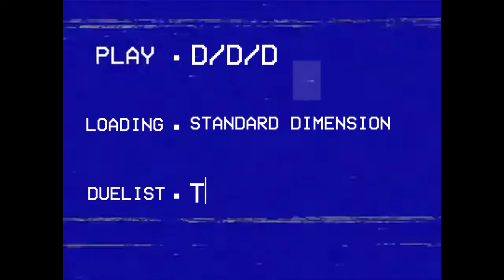Pure D/D/D Gameplay: PURE RUN COMPLETE! [Yu-Gi-Oh! Master Duel]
Master 1 reached after a lot of hardship! Master 5 to 1 play!

Time Stamp:
00:00 Intro
00:10 Horus
02:11 Chimera
04:45 Labyrinth
06:34 Snake eye fireking
09:20 Mathmech
12:33 Dark world (crazy game)
19:16 Tear
21:15 Horus stun
23:00 Rescue ace
24:16 Snake eye fireking II
27:08 Horus stun II
30:10 Decklist & Outro & Win streak

Songs used in order:
Streamworks (Saliva Island) - Shantae and the Pirate's Curse
Yuzo Koshiro - They're Back | Streets of Rage 4
Pyre Original Soundtrack - Path to Glory
James Shimoji - Pepsi Man Theme Song (ORIGINAL)
Cross Thought II | Under Night In-Birth II [SYS:Celes] Gordeau vs. Chaos Theme
Tekken 6- Urban war zone